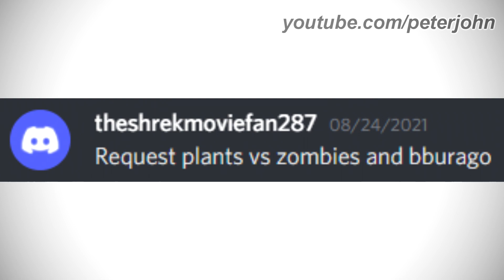LOGO HISTORY #419 - RTÉ One, RTÉ2, Bburago, Mondo Media & Plants vs. Zombies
Hey Guys, it's your boy, Peter John. Be welcome for today's episode of Logo History. Today it is about RTÉ One, RTÉ2, Bburago, Mondo Media and Plants vs. Zombies. I hope you like it!